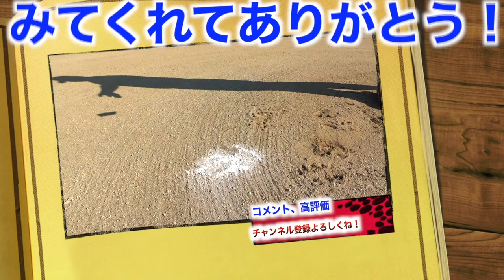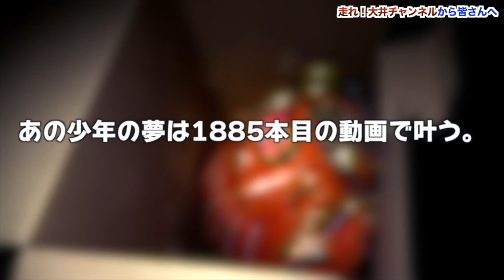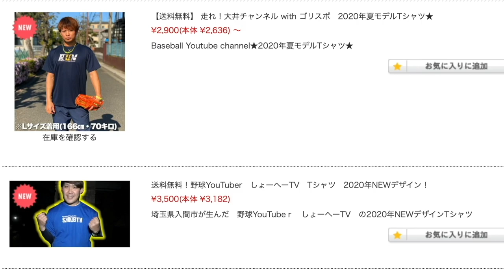【野球ドッキリ】撮影前にエナジードリンクの中身をお酢に入れ替えたら予想外の事態が起きた。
今回コラボしてくれた
ぼなーるちゃんねるさんのYouTubeはこちら